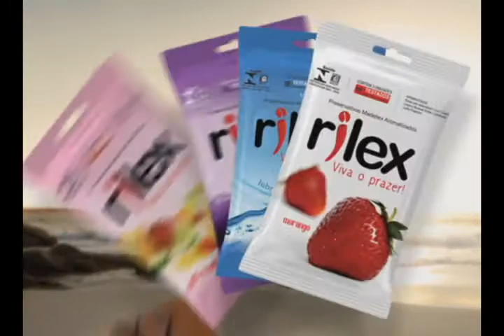MAIS QUE UMA ENTREVISTA, UM SHOW DE INTERPRETAÇÃO COM MARLENE COSTA E ROGER LIMA!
A cantora Marlene Costa fala de sua trajetória na noite, dá um show com o músico e arranjador Roger Lima e lança seu novo CD, em primeira mão, no Programa À La Carte TV.